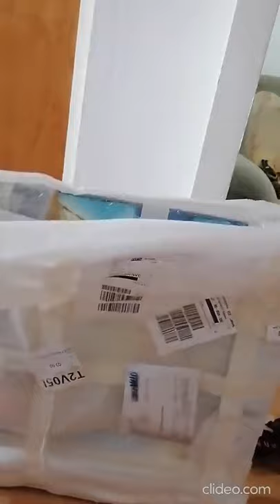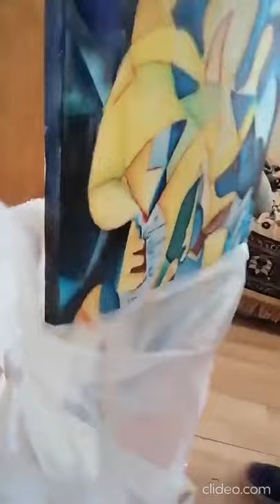This is how DHL ships a work of art to Romania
While in Romania we are being asked by DHL to ship art i heavy wood box, that is heavy and costs a lot of money, in DHL France the company has no problem to ship the paintings in shitty plastic bags, that no even the Romanian Post would accept for national shipping. Why is this? DHL company managers in Romania refuse to answer their emails on the subject.